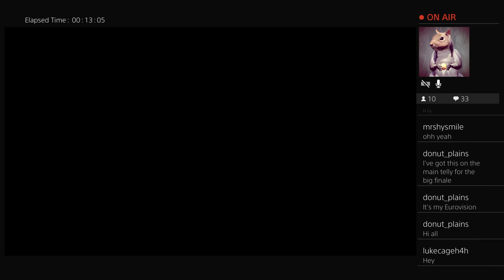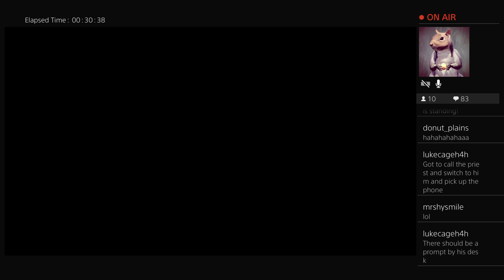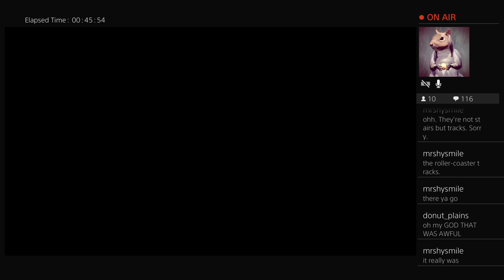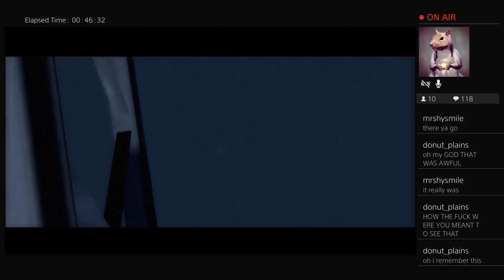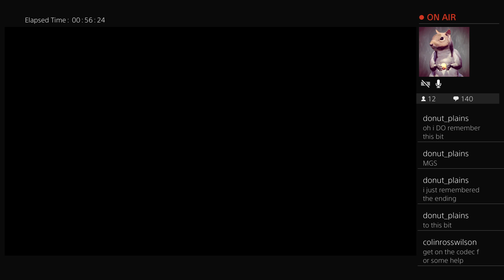Farley plays Fahrenheit: Part 6 | The Computer Game Show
James Farley returns to Twitch to finish the David Cage trilogy, by streaming Fahrenheit.